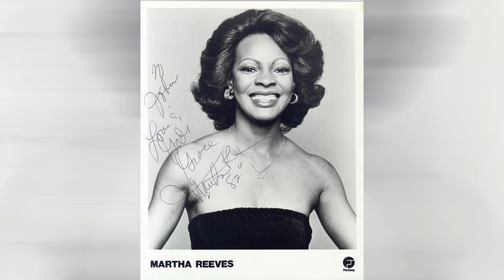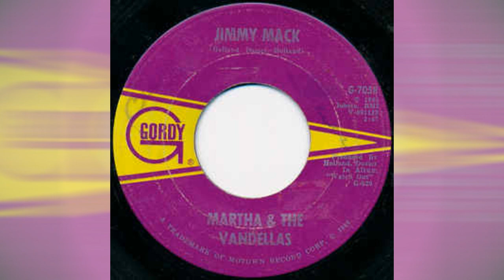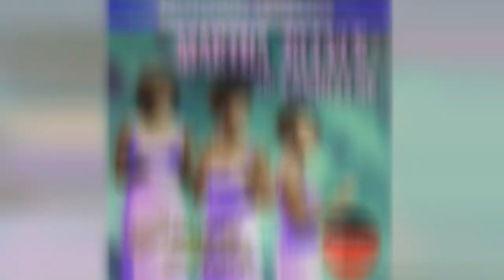Martha & The Vandellas – Jimmy Mack – 1967 [DES STEREO]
“Jimmy Mack” was recorded March 2, 1964 in Motown’s Hitsville U.S.A. Studios in Studio A. It was finally released 3 years later February 3, 1967 on 7” 45 RPM on Motown’s Gordy label. Catalog number G 7058.
It was the final Top 10 hit for the Vandellas.  It peaked at #10 on the Billboard Hot 100 in 1967 and #1 on the Billboard R&B Singles chart. Billboard named the song #82 on their list of 100 Greatest Girl Group Songs of All Time.

Jimmy Mack was one of my most favorite Motown hits from the late 60’s.  I recall buying the stereo LP back in the day and recalling the album’s stereo mix fell flat on its face. It was pretty bad and I was a bit pissed. I know that Motown finally did a good stereo mix of the single/radio mix, but I wanted it to sound the way I wanted it to sound.
The 45 RPM MONO Radio Mix was super “punchy”. After ripping the song apart, now I know why! The drums were mixed WAY out in front! They were even louder than the vocals! The accompaniment [piano, horns & saxes] was mixed WAY back so you could hardly hear it. I decided to do a MONO-to-STEREO conversion from the mono radio mix. I cleaned up the vocals and kept them mono, panned the drums Right and notched that annoying 4-k “bite” on the drums that was inherent on every Motown recording from that era. I gave the accompaniment a stereo image with a 30ms delay and raised the amplitude by 25% so I could finally hear it after 53 years! I EQ’d the bass for a better low-end.

Technical Information:
I used SPLEETER v1.1 to separate the components [Vocal, Accompaniment, Drums, Bass] into 4 separate tracks. Adobe Audition was used for Dynamic Range recovery, Delay, Reverb, EQ and final mixdown. NERO 2019 Platinum used to generate the final video.

Composed by the Motown Golden Hit-Making team: Holland-Dozier-Holland.

Enjoy my MONO-to-STEREO conversion of Martha and the Vandellas last Motown hit: “Jimmy Mack”.